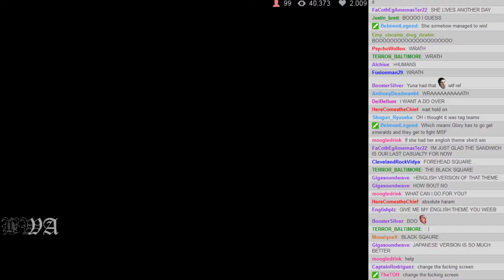BWA S2E7 - 06: Plot